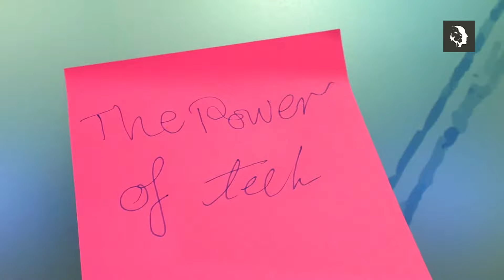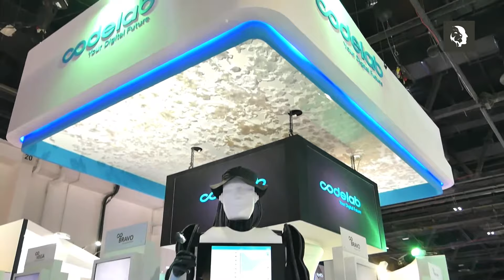What's inside the CODELAB stand in Gitex Technology 2017 - MIND SPIRIT DESIGN